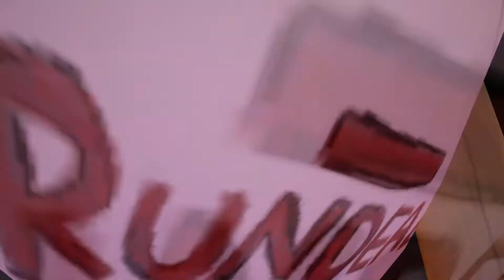Ben and Ed Part 2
Hey everybody, welcome back to Ben and Ed still on the rescue mission for Ben and I will need your help!